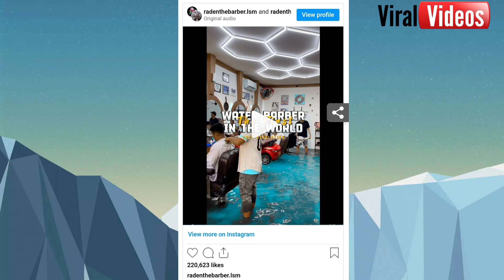4uViralVideo पूरा पानी से भरा है ये अनोखा सैलून, बालों की कटिंग के साथ होती है फिशिंग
4uViralVideo पूरा पानी से भरा है ये अनोखा सैलून, बालों की कटिंग के साथ होती है फिशिंग